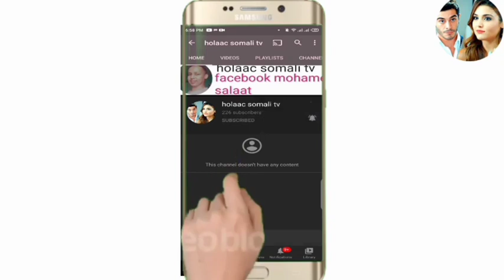SHEEKO RUN AH O aad U Cabsi BADAN horror afsomali ( 1 sheeko ) afdhub halis ❣️⚽😘💯😘🎾😘🎾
creepy animated stories love your story bro

creepy animated stories

  I record my voice over in this animated video is mine